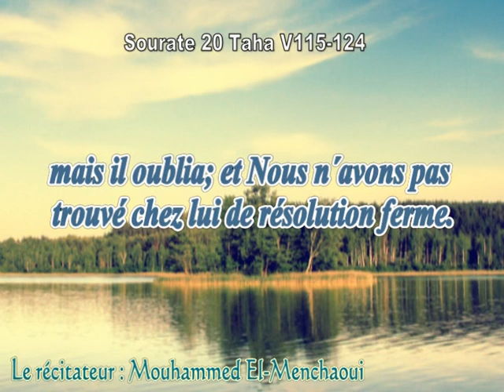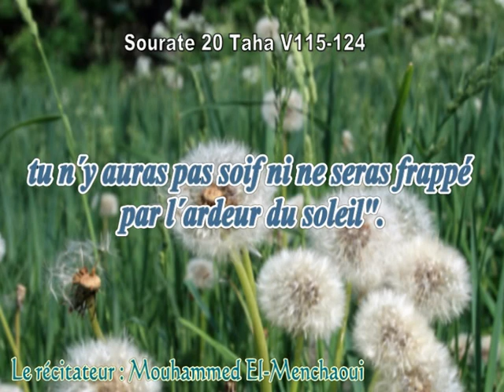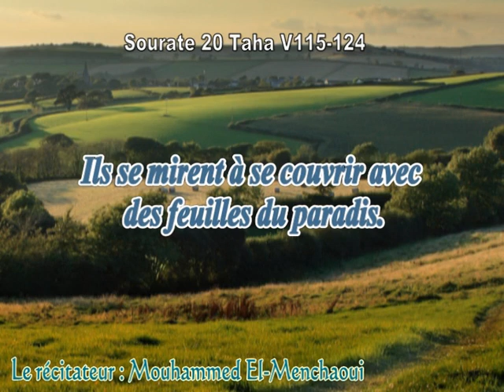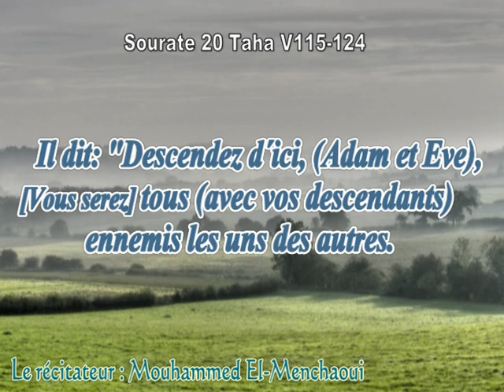Mohammed El-Menchaoui Sourate 20 Taha L'histoire d'Adam et eve avec le Diable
Magnifique récitation de sourate taha par shiekh mohammed El-Menchaoui (rahimahou Allah) La plus belle voix du monde
Mohammed seddiq El-Menchaoui est l'un des meilleur récitateur du coran avec Abdelbasset Abdessamad et mustapha ismael et abderrazaq Ad-Doulaymi